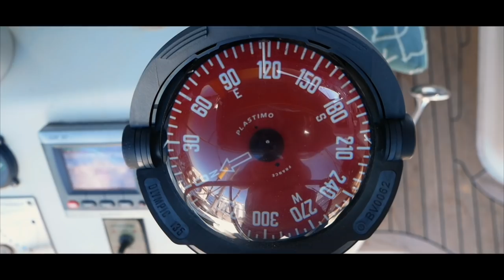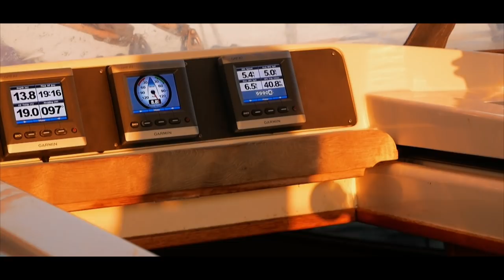Sailing The Portuguese Coast | Sailing Vlog 72 (Sailing Ruby Rose)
This week it's finally time to leave Portugal and sail for Cadiz in Spain.
However we need to make good time, and our boat has been sat in a marina for almost a month. So the hull needs scraping. Urgently!

So, we jump in, scrape the hull and then sit shivering in the cool Atlantic air before heading off for one of our best sails to date.